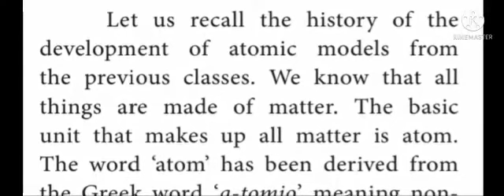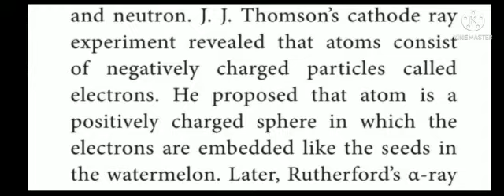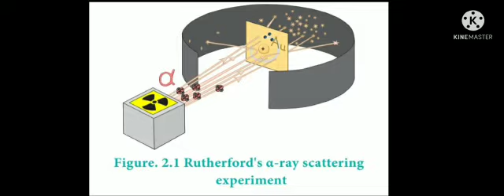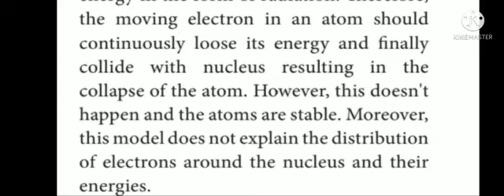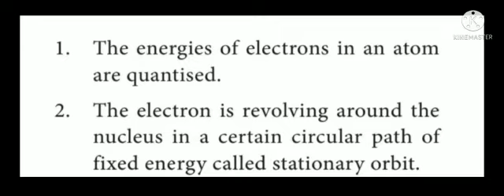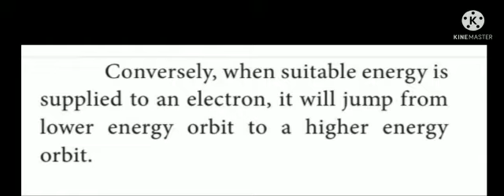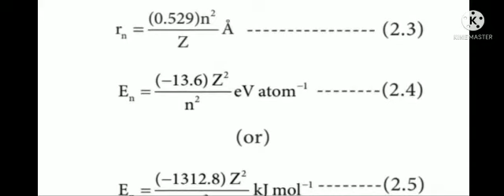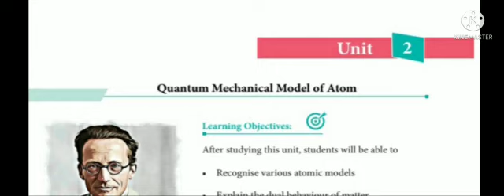11th std/Chemistry/Ln.2.Quantum mechanical model of atom/Part-1